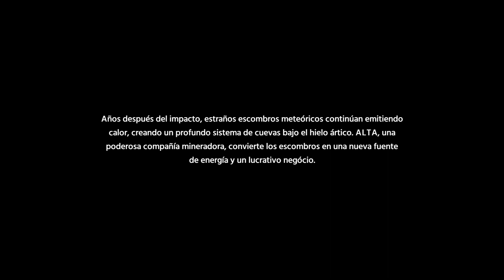DEBRIS - !!UNAS CUEVAS TERRORIFICAS¡¡ - EPISODIO 1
Eres parte de un pequeño equipo de realizadores enviados a filmar un video publicitario sobre un descubrimiento histórico: escombros de meteoritos incrustados en las profundidades del hielo ártico que proporcionan energía limpia e hipereficiente. Pero ocurre un accidente.
Escapen juntos, o mueran solos.
Atrapado en la profundidad, herido y con el tiempo agotándose, eres la única esperanza de sobrevivir y llegar de vuelta a la superficie. Pero algo más está pasando. Las cosas no están bien, y no tienen mucho sentido, no puedes hacer otra cosa que especular. ¿Qué está pasando?